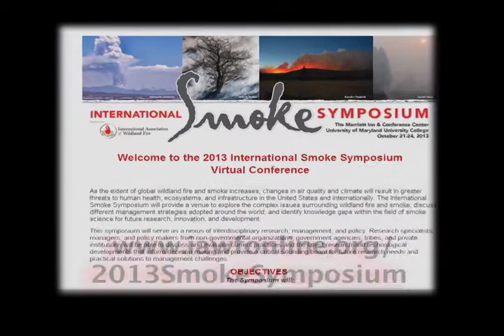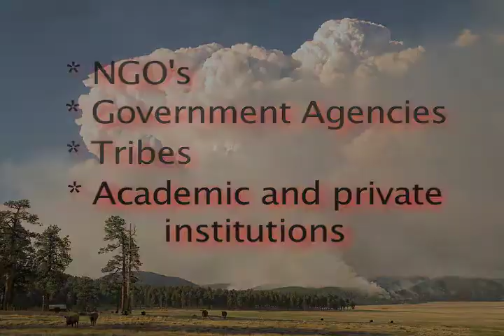International Smoke Symposium Virtual Conference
The International Association of Wildland Fire is hosting the International Smoke Symposium Virtual Conference.
The live event will be October 21-24, 2013 at the Marriott Inn and Conference Center, University of Maryland University College. The sessions will be archived for up to one year.